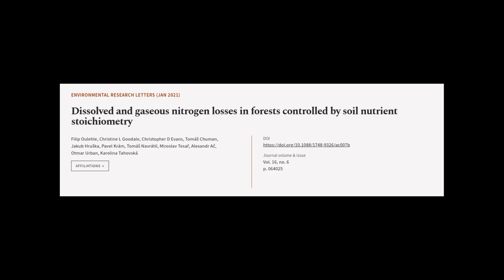Dissolved and gaseous nitrogen losses in forests controlled by soil nutrient stoichio... | RTCL.TV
### Keywords ###

### Article Attribution ###
Title: Dissolved and gaseous nitrogen losses in forests controlled by soil nutrient stoichiometry
Authors: Filip Oulehle, Christine L Goodale, Christopher D Evans, Tomáš Chuman, Jakub Hruška, Pavel Krám, Tomáš Navrátil, Miroslav Tesař, Alexandr Ač, Otmar Urban ,and Karolina Tahovská

### Video Timestamps ###
0:00:00 - Summary
0:00:54 - Title
0:01:01 - Tail
0:01:05 - End